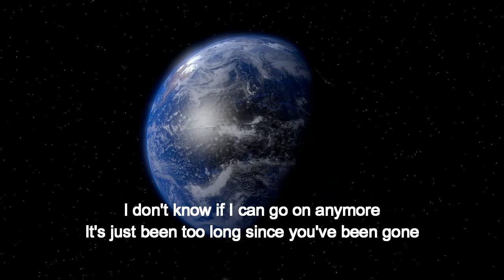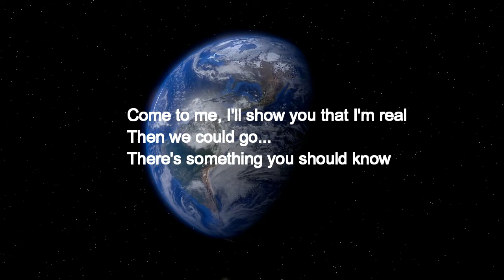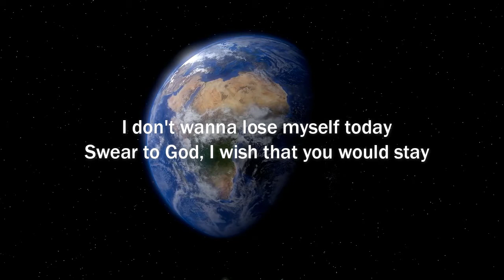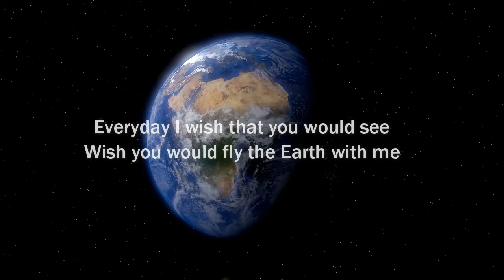franco - fly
Synthwave / 80s Retro Electro / OutRun
➤ Genres: Nightcore / Synthwave / Synthpop, Electropop, Futuresynth / Spacesynth / Horrorsynth, Chillwave, Dreamwave, Vaporwave, Outrun, Italodisco / Italo Disco, French Touch, Simpsonwave, Electronic, Trance

➤Influences: Lasgo / Ian Van Dahl / AnnaGrace / ACascada / Kasino / Groove Coverage / Infernal / Gigi D'Agostino / Madonna & Anitta Faz Gostoso / Funana / Ciao Bella / Mylène Farmer / Kaskade / Tiesto / Apoptygma Berzerk / Uffie / Chvrches / Maluma